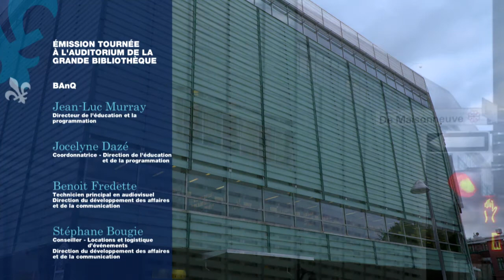Jean Drapeau (1916-1999)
Invité : Jean-Charles Panneton, historien

Résumé de la rencontre : Devenu populaire grâce à une enquête sur la police de Montréal, Jean Drapeau est élu pour la première fois maire de Montréal en 1954. Défait en 1957, il est réélu en 1960 pour y rester jusqu’en 1986. Sous son impulsion, Montréal se modernise et se voit complètement transformée. Outre son expansion territoriale, la ville est dotée d’infrastructures remarquables. Ambitieux, il veut donner à sa ville une place exceptionnelle sur la scène internationale en tenant l’Exposition universelle en 1967 et les XXIe Jeux olympiques d’été en 1976. Dans sa quête de la modernité pour sa ville, Jean Drapeau n’hésite pas à se montrer autoritaire et impose des projets qui se réalisent parfois au détriment du patrimoine et de la qualité de vie de certains quartiers. En son temps, Jean Drapeau a été très populaire auprès des Montréalais et une véritable célébrité nationale et internationale. Il demeure encore aujourd’hui l’une des figures les plus marquantes de l’histoire contemporaine du Québec.